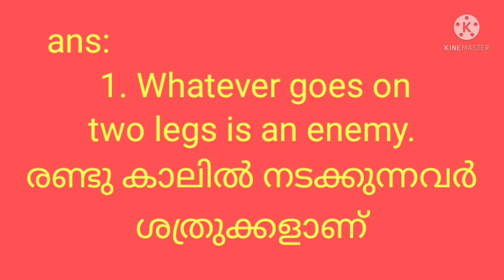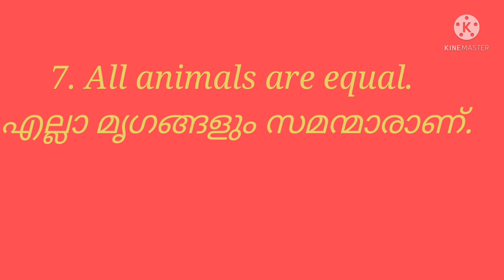രണ്ടുകാലിൽ നടക്കുന്നവർ ശത്രുക്കളാണ്/ Whatever goes on two legs is an enemy/Animal Farm /HSA ENG